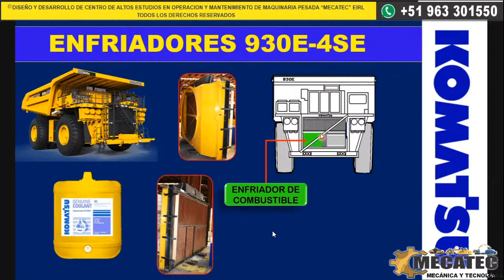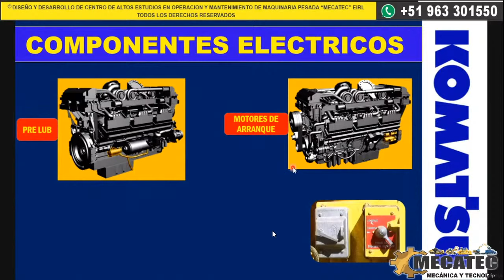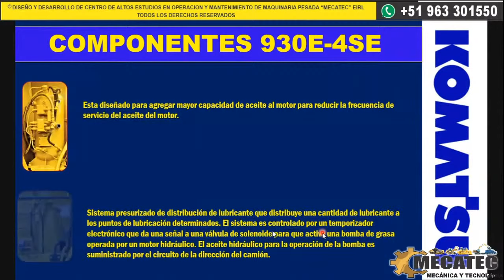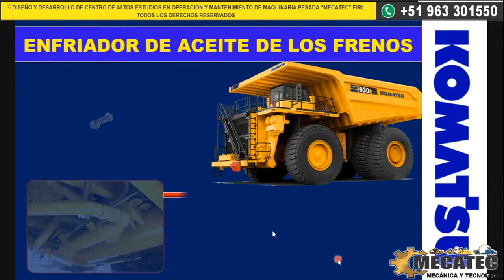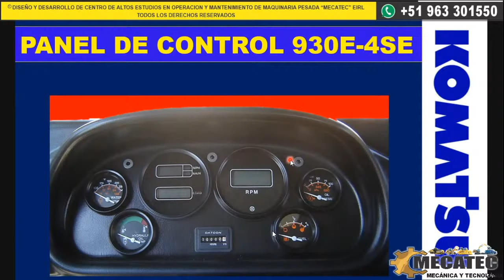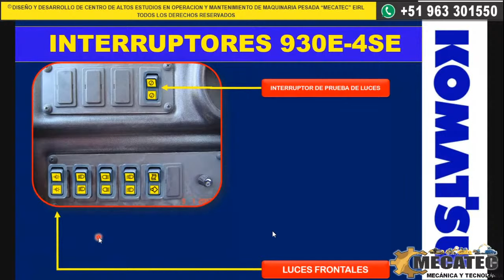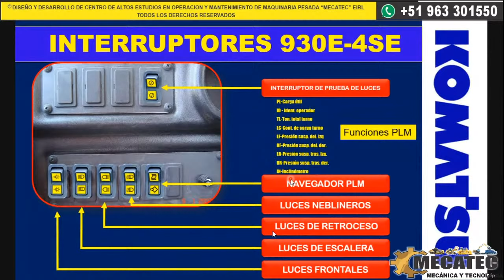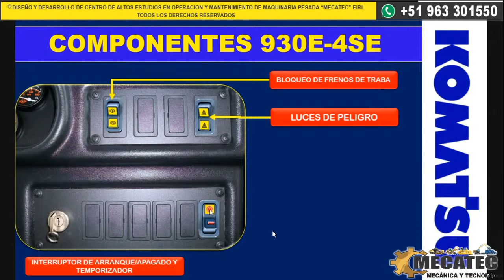Seminario Camion Minero 930E - 4Se - Parte 2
Seminario Camion Minero 930E - 4Se